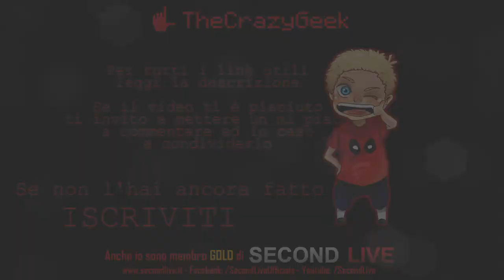Tesla Effect - EP13 - Una visita dalla dottoressa "Omino Bianco"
Bella Broz!

I miei video sono realizzati con Adobe Premiere Pro CC ed Adobe After Effects CC, audio modificato con Adobe Audition CC e copertine create con Adobe Photoshop CC

Grazie per la visita da Pizzi Palermo o TheCrazyGeek, se il video vi è piaciuto mettete mi piace e condividete e lasciate un commento sotto il video, leggo e rispondo a tutti ;)